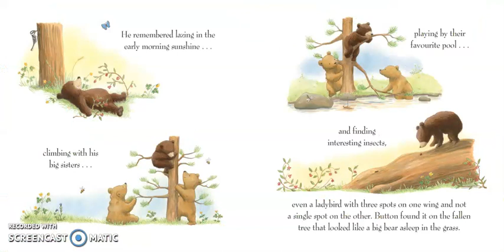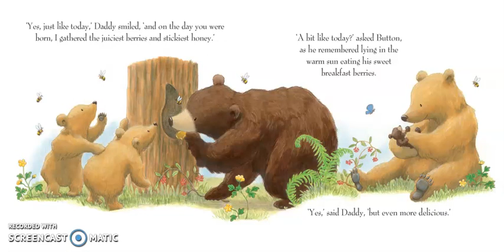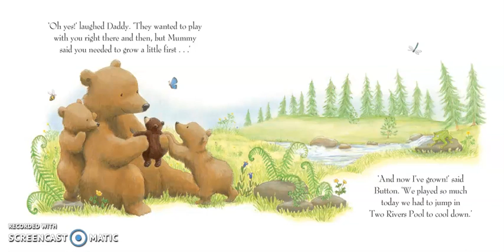Goodnight, Sleep Tight by Amber stewart abd Layne Marlow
Goodnight, Sleep Tight by Amber Stewart and Layne Marlow. Read by Teacher Linda